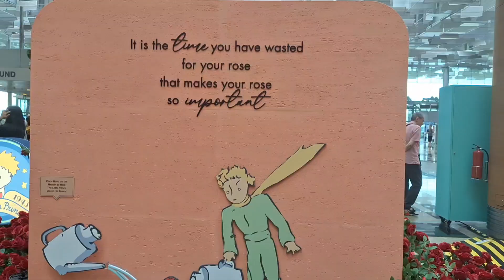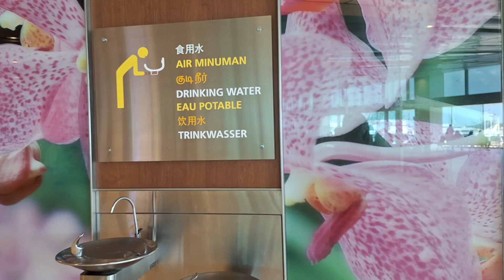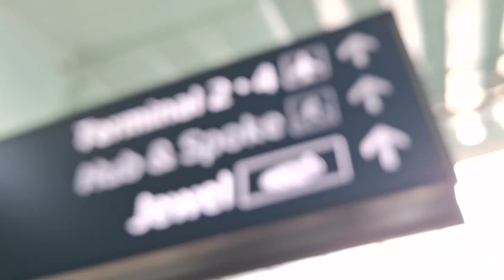🔴FREE attractions while waiting the flight